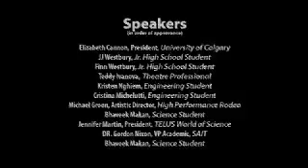Beakerhead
Beakerhead is an annual week-long, highly participatory event that brings together the arts and engineering sectors to build, engage, compete and exhibit interactive works of art, spectacle and entertainment.

It takes place indoors and out, includes ticketed and free events, and involves venues and public spaces throughout the city. The quirky nature of Beakerhead -- best seen and experienced in order to fully understand -- will be introduced to Calgarians in 2012 at the Calgary Stampede.

September 11-15, 2013, the first stand-alone event will be launched!